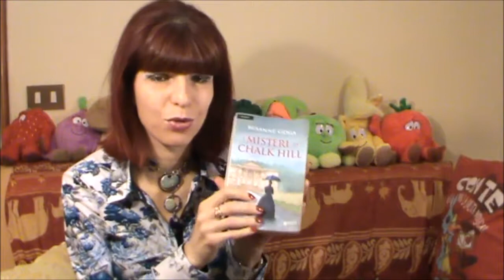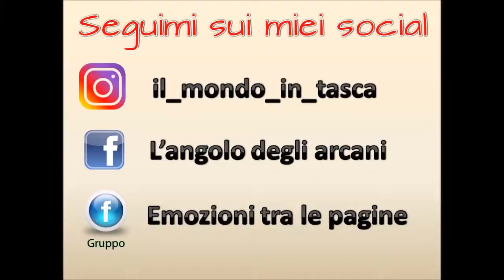I MISTERI DI CHALK HILL - PARLIAMO DI LIBRI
I misteri di Chalk Hill (Susanne Goga)
Il segreto di Riverview College